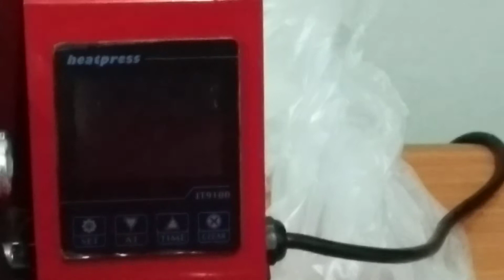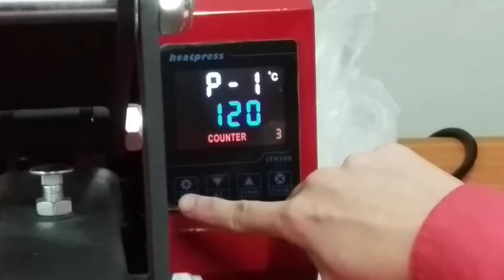Mesin Press Kaos HDF 01 38 x 38 1700 W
Kecanggihan teknologi Mesin Press Kaos Sablon Digital terbaru hadir dalam Mesin Flat Heat Press HDF – 01. Mesin ini telah dilengkapi dengan Equals pressure distribution, membuat hasil press jauh lebih maksimal dan berkualitas. Selain itu terdapat teknologi terbaru yakni Intelligent Display Panel, teknologi ini membuat proses penggantian panel semakin mudah hanya perlu waktu ± 5 menit saja saat terjadi eror mesin. Proses sablon kaos semakin efisien dan cepat.